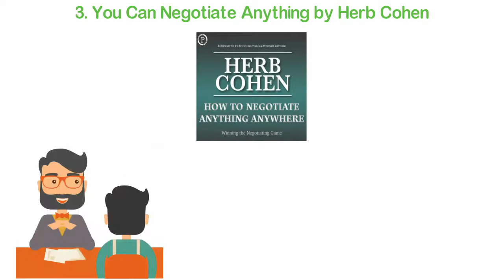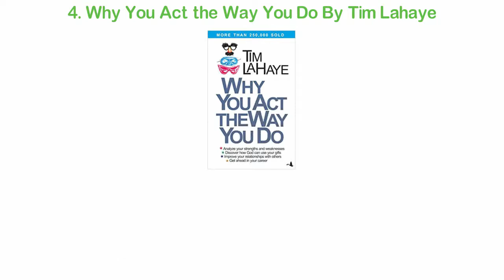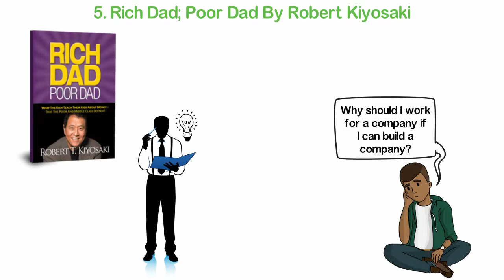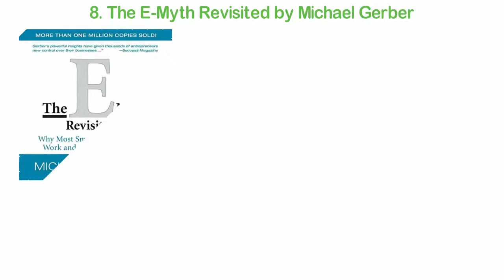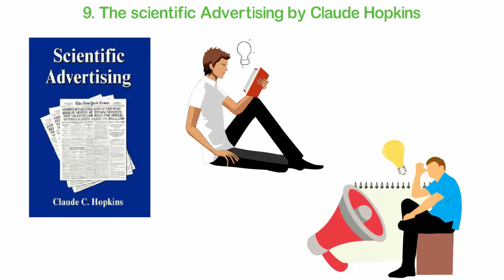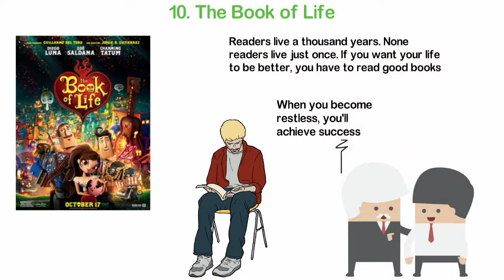The 10 Books That Make Me A Successful Entrepreneur|Success Secrets|The Secret.